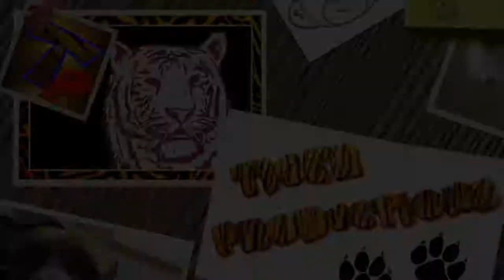FUNNIEST BABY & KID VIDEOS Get ready for this LAUGH BOMB!